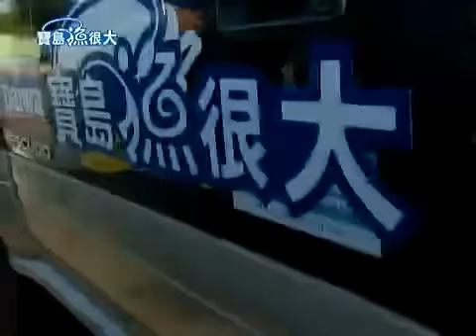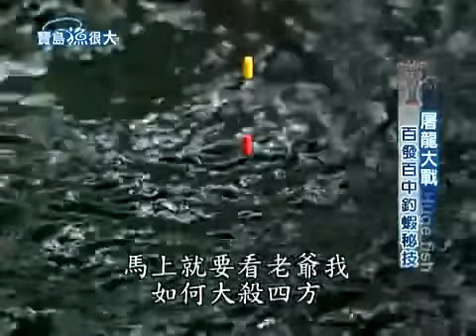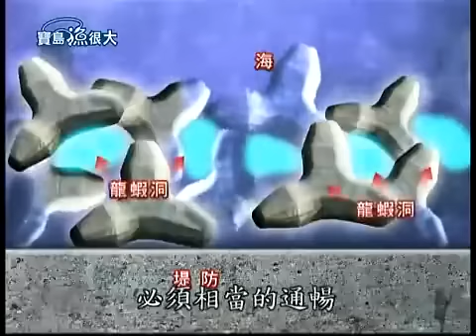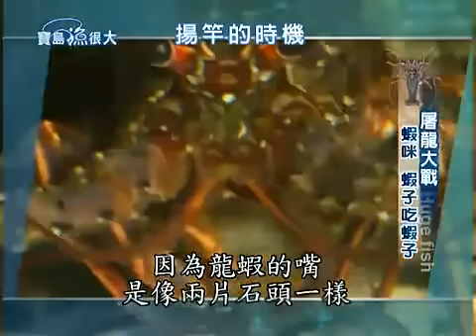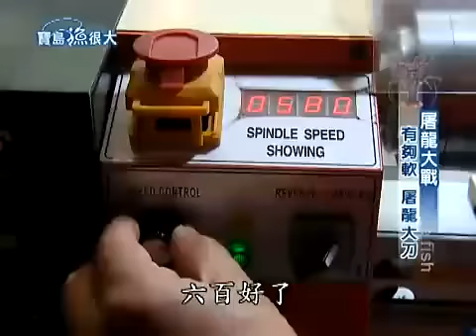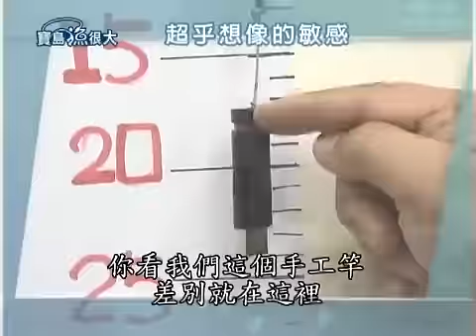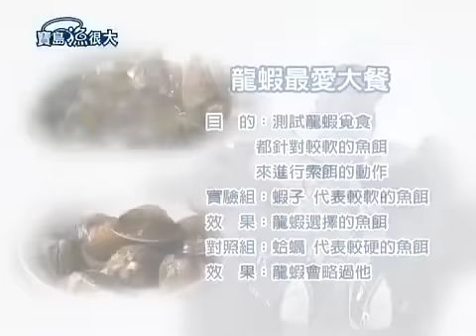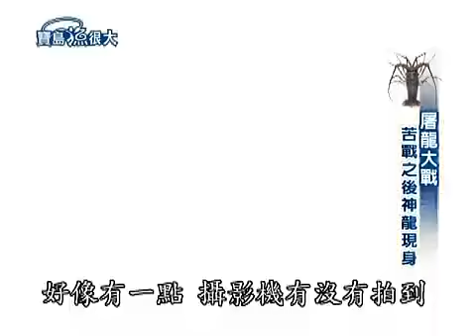寶島漁很大 屠龍大戰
《寶島漁很大》台灣唯一的專業釣魚節目;是一個令人熱血沸騰,熱淚盈眶,充滿感動與活力的全新釣魚節目;也是一個真槍實彈,沒有作假的釣魚節目.節目將邀請台灣各地釣魚界名人怪客,帶領觀衆上山下海走訪各個釣點秘境. 想知道台灣寶島的水中霸王在哪裏嗎?《寶島漁很大》將提供您最勁爆的第一手...